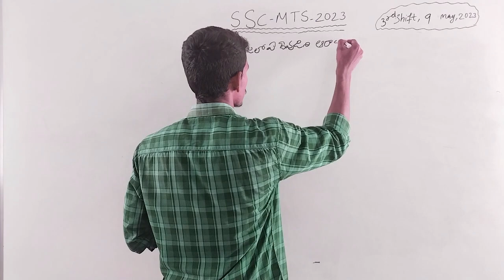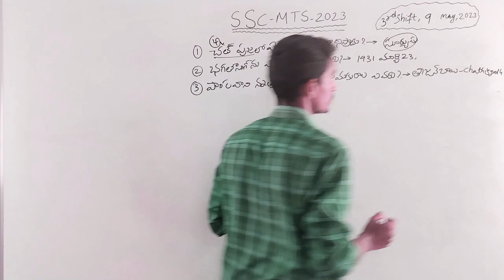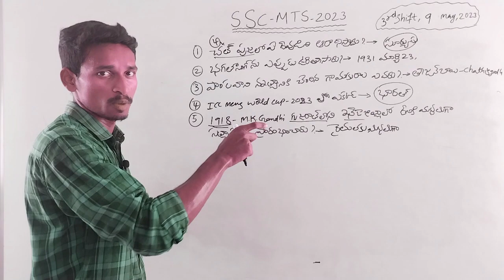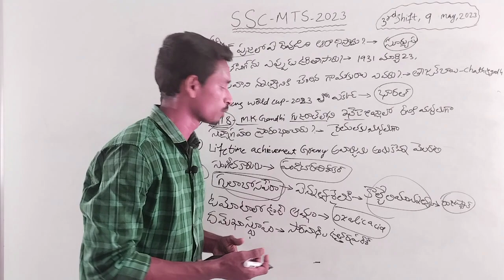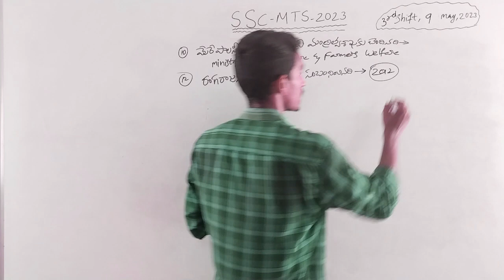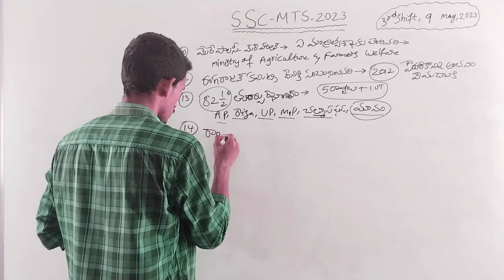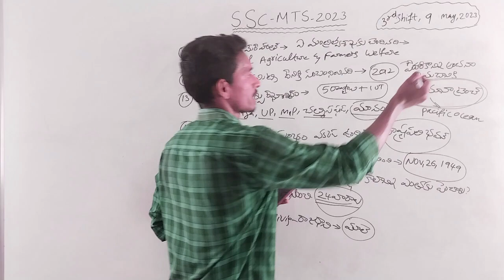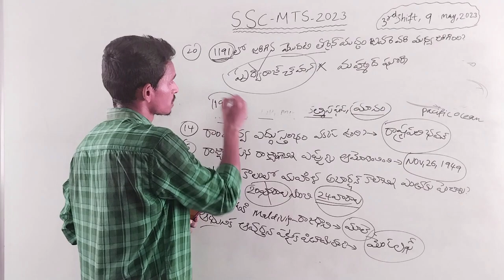SSC MTS|| QUESTION & ANSWER'S || PAPER REVIEW || 3rd Shift 9th May 2013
SSC MTS || QUESTION & ANSWERS || PAPER ANALYSIS || 3RD SHIFT 9TH MAY 2023
SSC MTS EXAM || REVIEW|| 3RD SHIFT || 09/05/2023